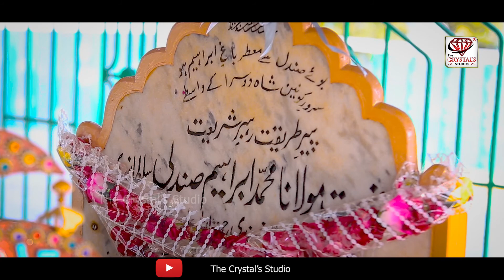Mere Sandali baba by Syed Israar Ali Shah | New Manqabat 2020 Full HD Best Manqabat